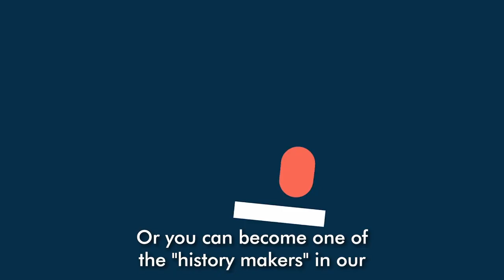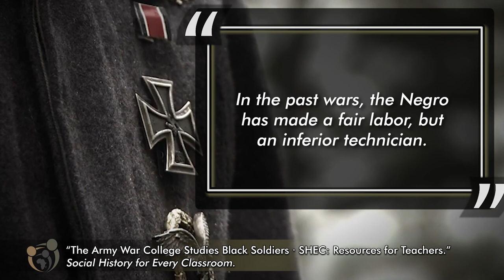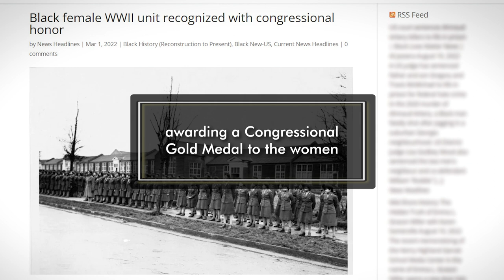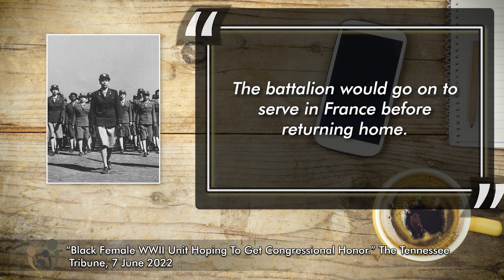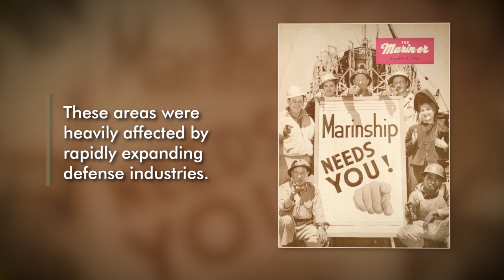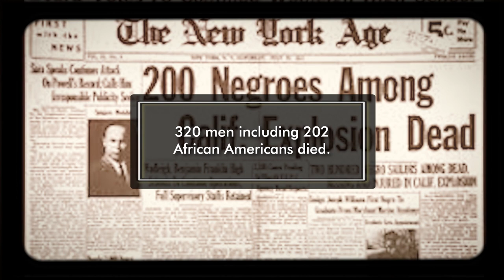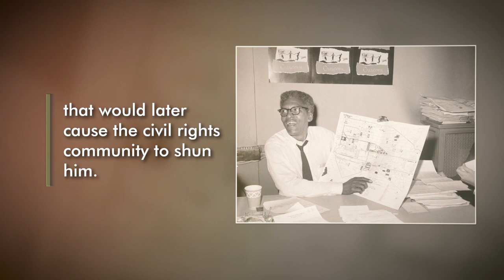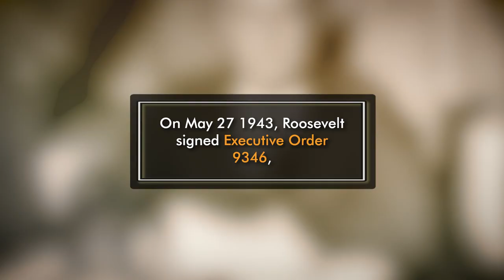African Americans and WWII — The Second Great Migration and the Double V Campaign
This video will explore the essential role of Black Americans in the WWII effort and their contributions to the cause at home and abroad.

CONTENTS
 00:00 - Introduction
 01:16 - Discrimination in the Armed Forces
 02:45 - The Tuskegee Airmen and the 6888th Battalion
 05:19 - The "Double V" Campaign
 06:11 - The Second Great Migration
 07:34 - The Port Chicago Mutiny
 08:41 - The March On Washington Movement

SOURCES
“Black Female WWII Unit Hoping To Get Congressional Honor.” The Tennessee Tribune, 7 June 2022.
McCarthy, Dennis. “They rescued 'mail call': Meet the heroic African American women of WWII's 6888th Battalion.” Los Angeles Daily News, 28 January 2022.
Taylor, Quintard. In Search of the Racial Frontier W.W. Norton & Company, 1998.
“The Army War College Studies Black Soldiers · SHEC: Resources for Teachers.” Social History for Every Classroom,
“The Negro Soldier.” The National Archives Catalog,